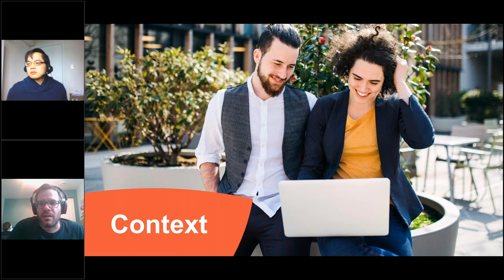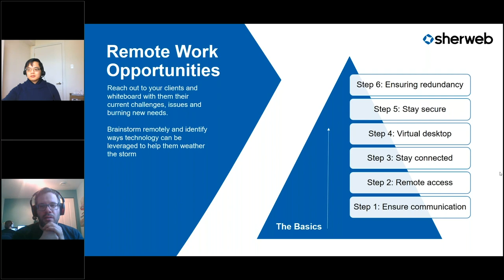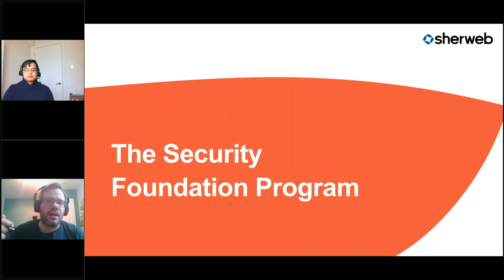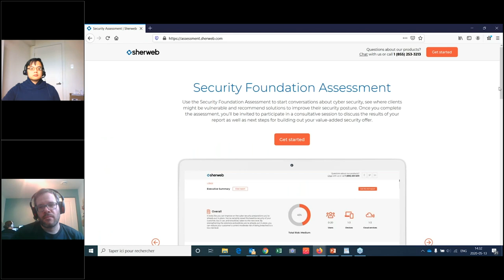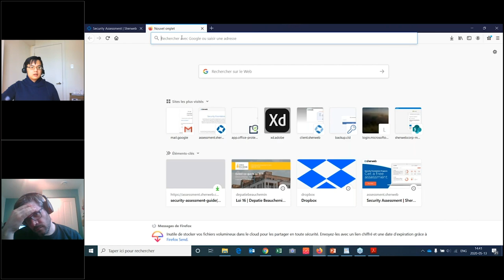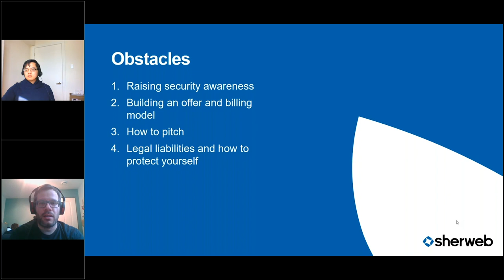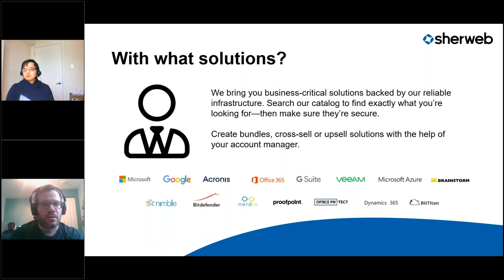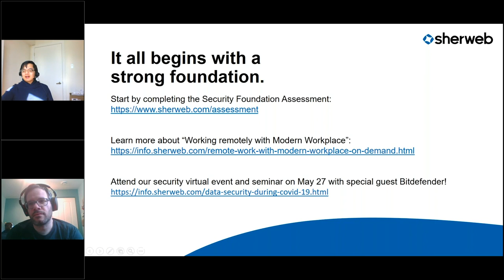Get practical advice: Ramping up cyber security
Timestamps:
0:00 – 16:50 – Why cybersecurity now
16:50 – 28:42 – The Security Foundation Program
28:42 – 40:46 – Security Foundation Assessment – a demo
40:46 – 49:54 – Obstacles to providing cybersecurity
49:54 – 1:04:02 – How Sherweb can help
Get practical advice on how to overcome the most typical obstacles to providing managed security and learn how Sherweb creates customized action plans for MSPs.
This webinar will provide a walkthrough of the Security Foundation Program, a demo of its assessment and important considerations for offering managed detection and response.